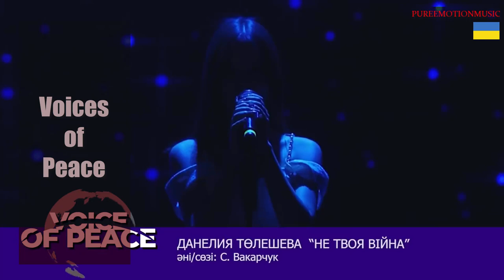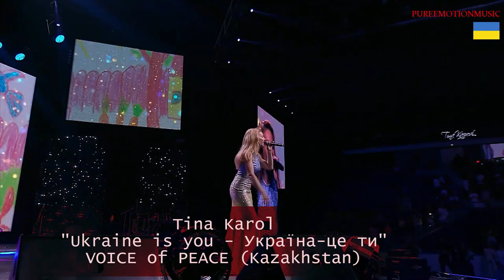Voices of Peace - Daneliya, Tina and DOROFEEVA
This video is dedicated to the Ukrainian nation.

Here I have picked some highlights of the charity concert "Voice of Peace", held in July, Almaty Arena, Kazakhstan. The purpose of which was to support the war-torn Ukraine.
Daneliya and Tina are in this concert and  DOROFEEVA, sings on Ukrainian Independence Day, held at NSC Olimpiyskiy, Ukraine.

0:00    Daneliya Tuleshova - "Not Your War - Не Твоя Війна"  (VOICE of PEACE (Kazakhstan))
4:34    Tina Karol - "Free - Вільна"  (VOICE of PEACE (Kazakhstan))
8:15    Tina Karol - "Ukraine is you - Украïна-це ти"  (VOICE of PEACE (Kazakhstan))
12:00  DOROFEEVA - "Oh there on the Mountain - Ой там на горі"  (Concert for the Independence Day of Ukraine (Ukraine))